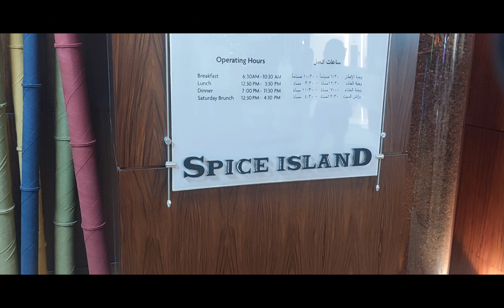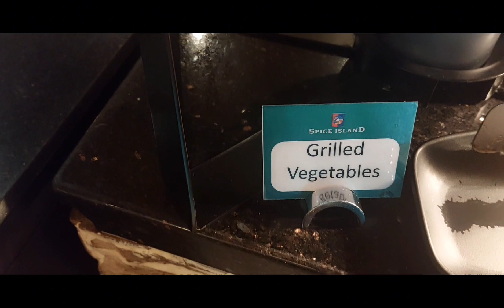Buffet at Spice Island, Crown Plaza Hotel